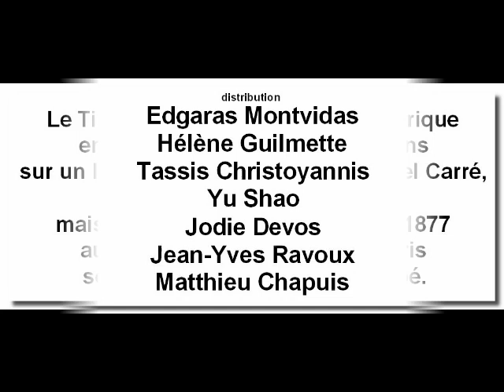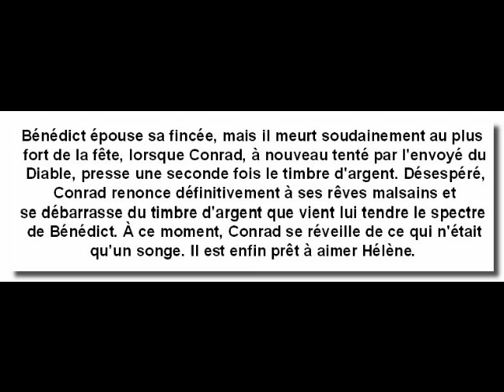SAINT SAENS LE TIMBRE D'ARGENT (audio live)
saint-saens

Opéra-comique

françois-Xavier Rioth